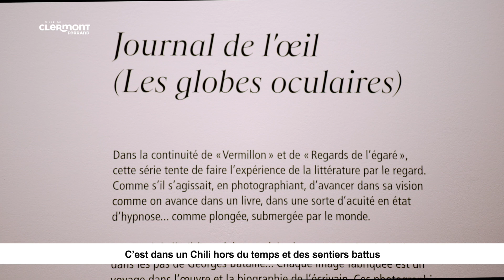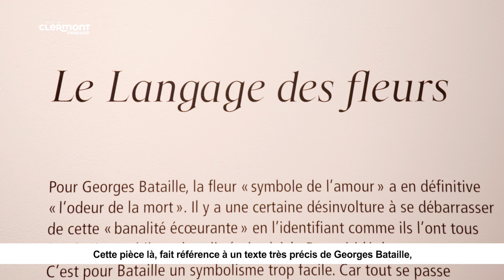Anne-Lise Broyer au Centre Photographique Fontfreyde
"Journal de l'oeil"s'intitule l'exposition photographique que nous présente Anne-Lise Broyer, jusqu'au 18 mars 2023, à l'Hôtel Fontfreyde-Centre photographique de la Ville de Clermont-Ferrand. Sur ses clichés, cette photographe réussit à transposer dans la réalité, les ambiances ou les situations imaginaires qui l'ont profondément marquée dans les oeuvres littéraires qu'elle affectionne.